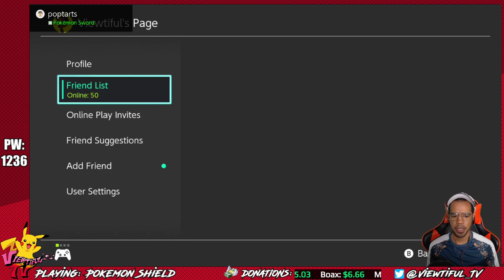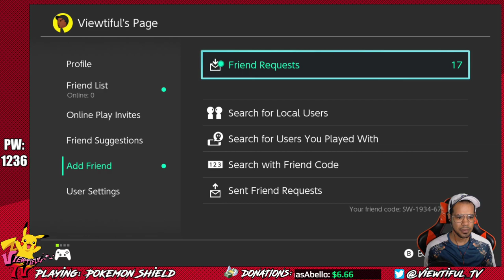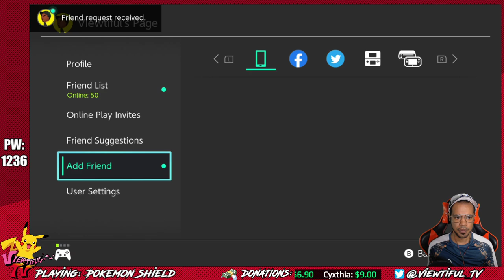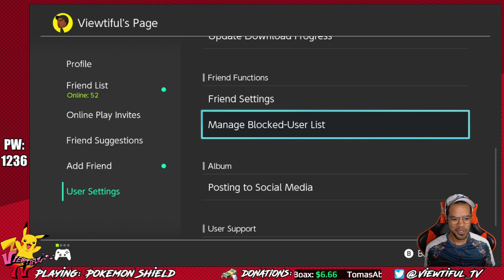🔴LIVE: Pokémon Shield Pokédex progress! #9 (Nintendo Switch)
The Pokedex progress continues! We're almost at the 300+ mark!
Click the join button to become a Viewtiful member today!

Or if you are using IOS use this link here to join! -

4.20 = A chilled out thanks, blaze it up ;)
🔞(This is NOT a family friendly stream. You will hear profanity at some point.) 🔞

⛔Rules⛔
  🚩 No demanding games or backseat gaming. (I really don't want your help unless it's asked.)
  🚩 Please no spoilers (Srsly, it's an insta ban.)
  🚩 No self promotion, or the promotion of others in any sort unless I ask.
  🚩 Avoid religious, or political discussions.
  🚩 I pick my mods carefully. DO NOT ask to be one.

ViewtifulTV™ is not responsible for any dumb shit you do that we talk about.
  Processor: Intel(R) Core(TM) i7-7700K CPU @4.20GHz
  GPU: NVIDIA GeForce RTX 2070
  Ram: 16 GB
  HDD: 1 TB
  Webcam: Logitech C920
  Mic: Blue Yeti Microphone
  Capture card: Elgato HD60
~Rest In Peace Etika 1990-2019~